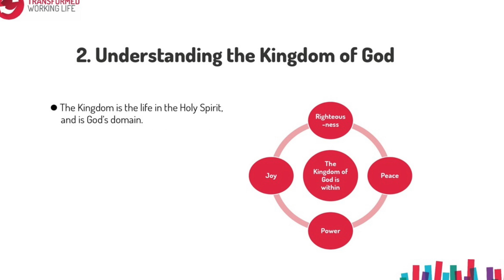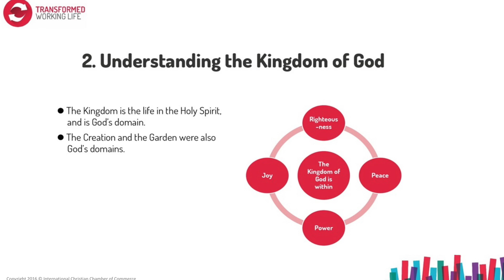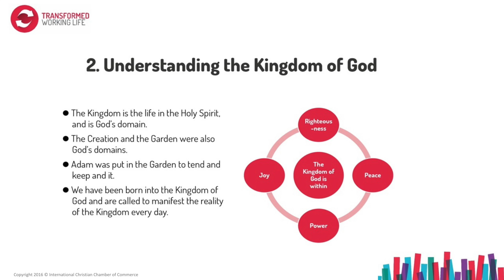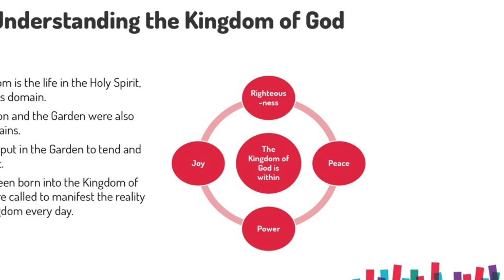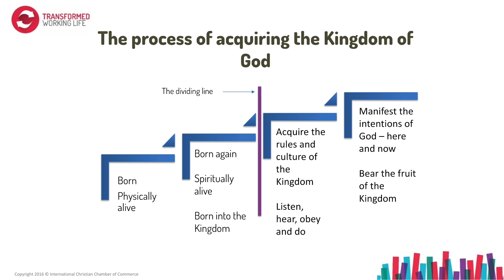2) Understanding the Kingdom of God